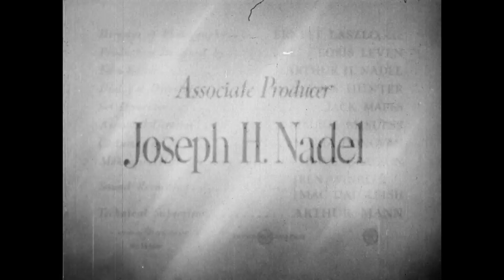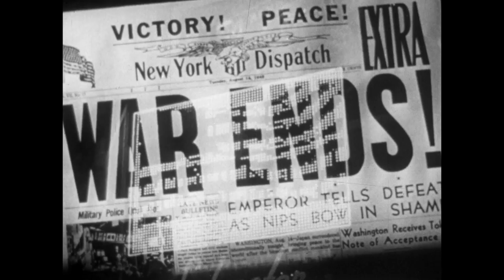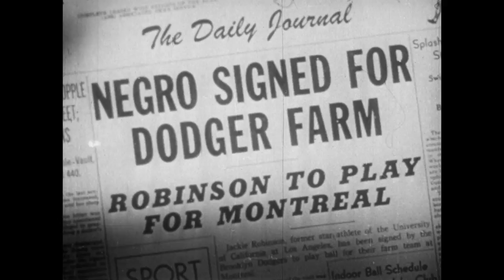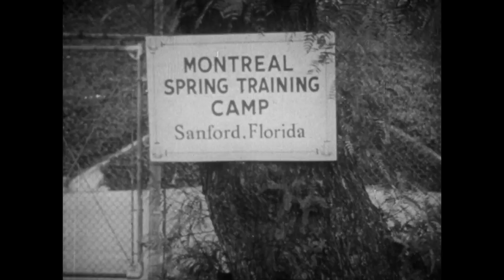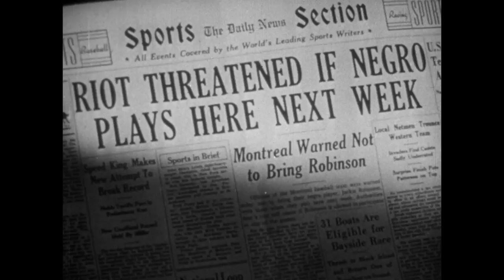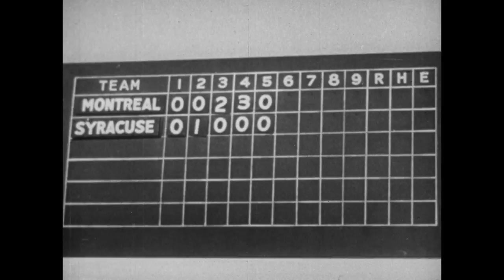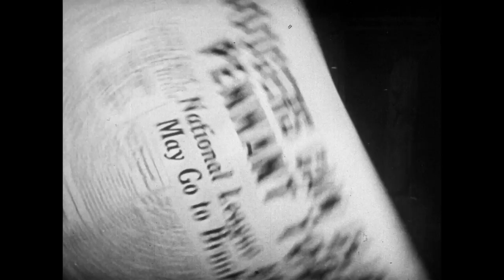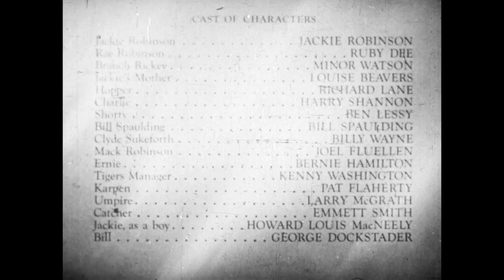The Jackie Robinson Story - Full Movie | Jackie Robinson, Ruby Dee, Minor Watson, Louise Beavers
The Jackie Robinson Story is a 1950 biographical film directed by Alfred E. Green (who had directed The Jolson Story, "one of the biggest hits of the 40s") and starring baseball great Jackie Robinson as himself. The film focuses on Robinson's struggle with the abuse of bigots as he becomes the first African-American Major League Baseball player of the modern era.

Robinson, born in Cairo, Georgia, was the first African American player allowed into major league baseball. The film, which features the cinematography of Oscar winner Ernest Laszlo (Ship of Fools, Airport), is a glimpse into the life of an iconic American sports hero, and his struggles to overcome bigotry.

Director: Alfred E. Green
Writers: Arthur Mann, Lawrence Taylor
Starring: Jackie Robinson, Ruby Dee, Minor Watson, Louise Beavers, Richard Lane, Harry Shannon